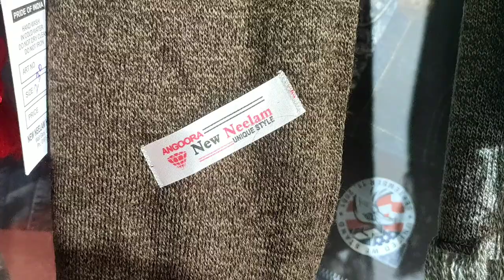सोच से भी सस्ता | Mufflers for men In Retail | Best Quality & Fancy Collection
Shop address - New bus stand lateri (464114) District vidisha

Shop name - aapki pasand readymade garrments

Hello मै अरविंद मीना और आप सभी का स्वागत है मेरे Youtube channel - Arvind Vlogs .
आप मुझे इंस्टाग्राम पर फॉलो कर सकते है -
I'm on Instagram as @__arvind_meena_. Install the app to follow my photos and videos.
I'm on Instagram as @aapki_pasand_. Install the app to follow my photos and videos.
मेरे youtube एकाउंट की लिंक -